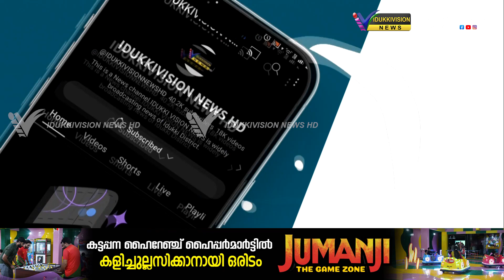മാങ്കുളം കുടുംബാരോഗ്യ കേന്ദ്രത്തില്‍ വീണ്ടും ഡോക്ടര്‍മാരുടെ കുറവ് പ്രതിസന്ധിയാകുന്നു